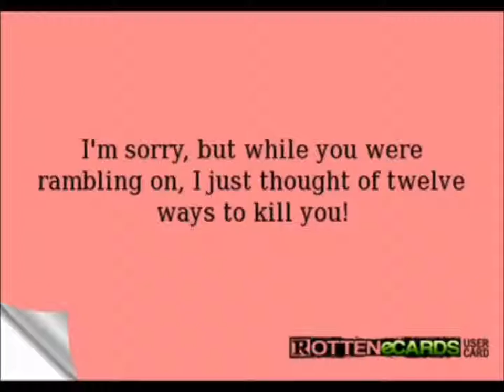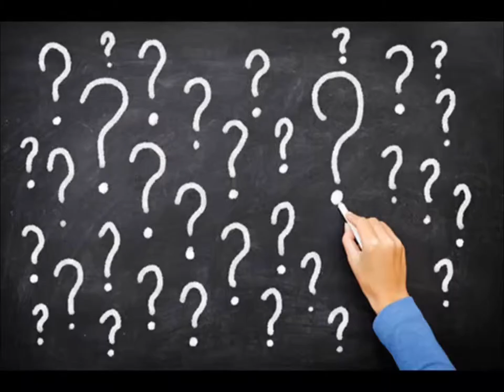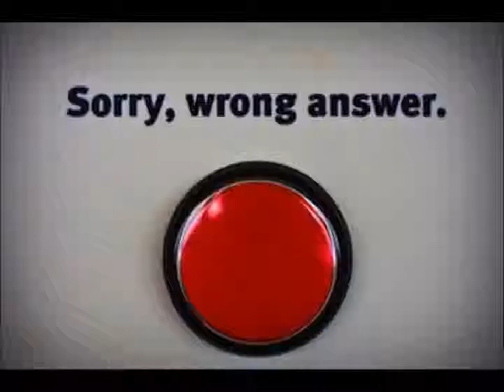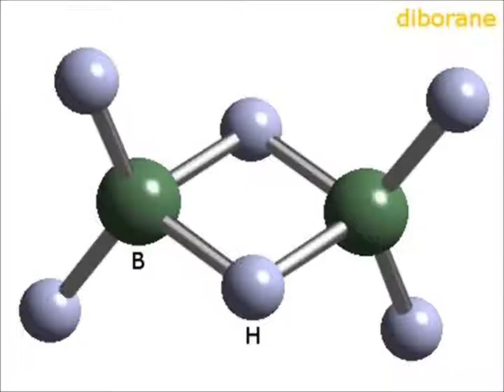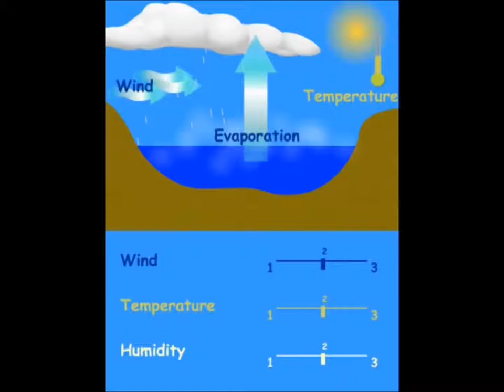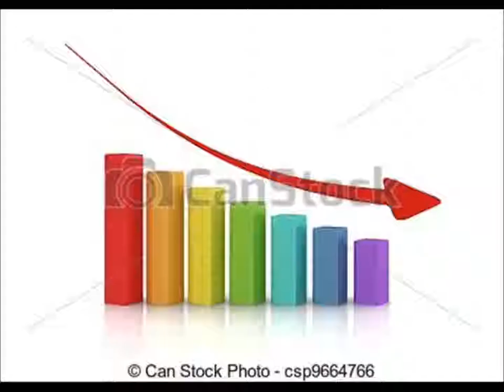The Word Chemical: Scientific or Colloquial Definition? - The Science of Misconceptions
Which I describe why the colloquial definition of chemical in unsuitable for scientific conversations, and what the scientific definition is to be used in such conversations.

Writer: K. "Alan" Eister
Presenter: K. "Alan" Eister
Researcher: K. "Alan" Eister
Editor: Ami Rebecca Meyers